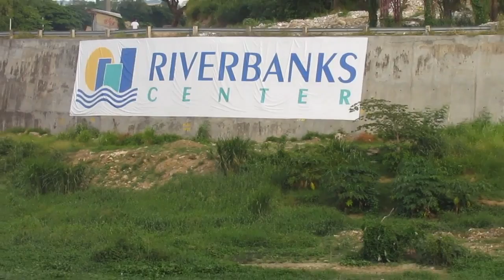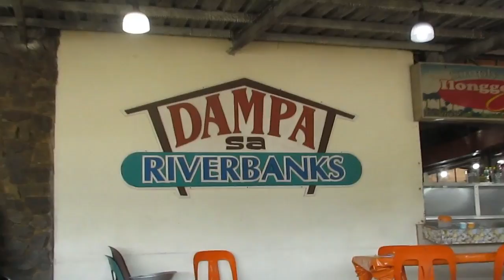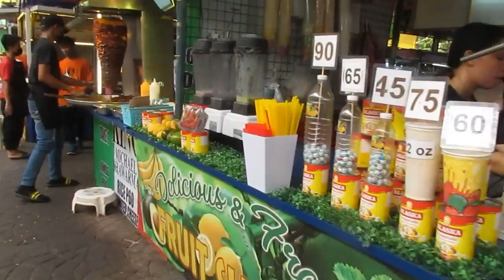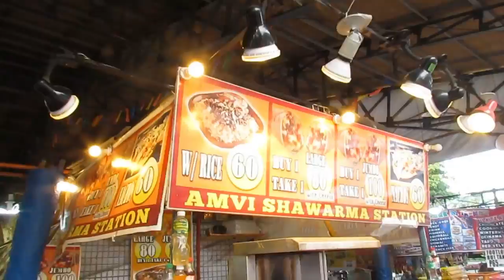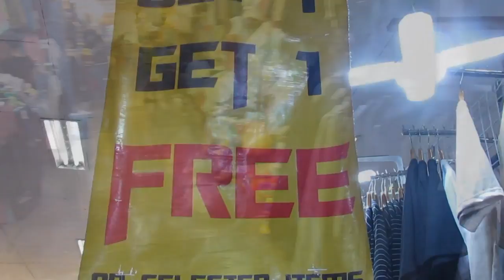WALK TOUR MARIKINA RIVERBANK MAY BAGONG ATTRACTION DAGSA ANG TAO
WALK TOUR MARIKINA RIVERBANK MAY BAGONG ATTRACTION DAGSA ANG TAO GRABE DINADAGSA ANG TAO SA SOBRNAG GANDA NG BAGONG ATRRACTION NILA